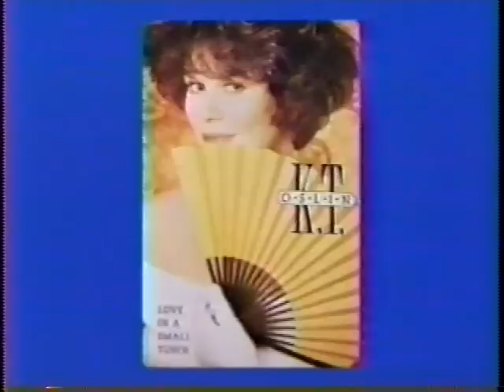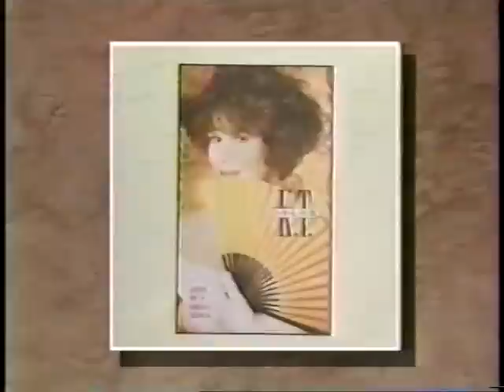K.T. OSLIN Nashville Now (1990) Interview & Songs + CROOK & CHASE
Ralph Emery hosts Nashville Now. Presented here are just K.T. Oslin's segments from the show in which she is interviewed by Emery and sings three songs, "Come Next Monday," "Still On My Mind," and "You Call Everybody Darling." This is immediately followed on the video by a brief K.T. interview with Crook & Chase.